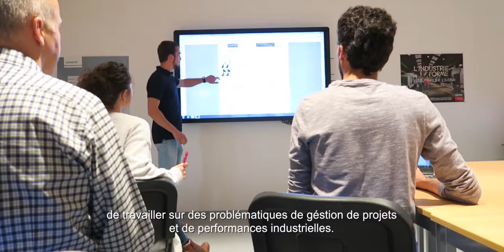Jean Baptiste-Ingénieur Genie industriel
"Une belle transition entre la vie scolaire et professionnelle"